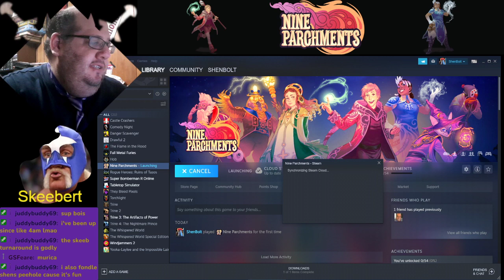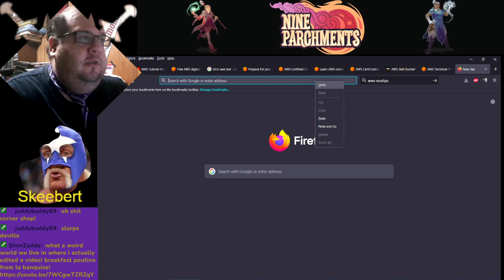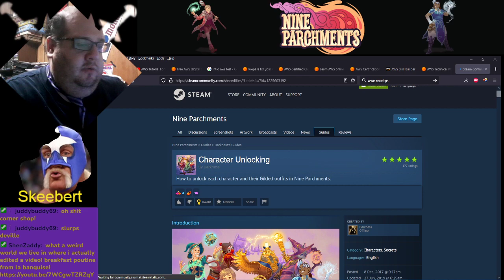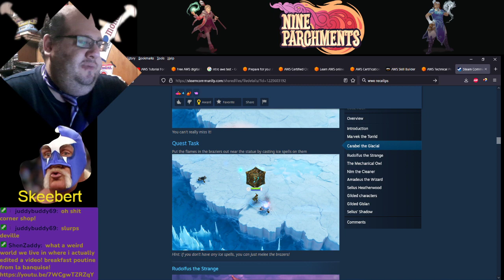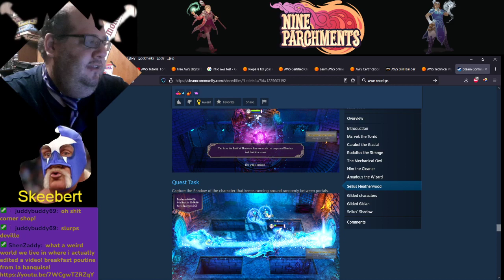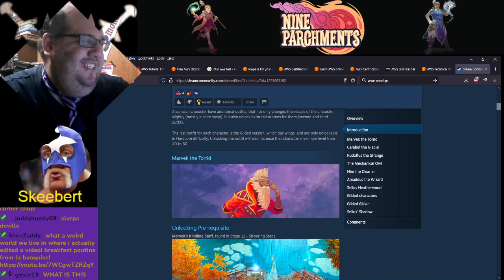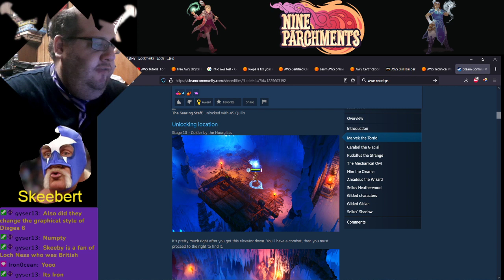Nine Parchments (Part 1)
another coop game with skeeb from the makers of trine, will this series be any better?